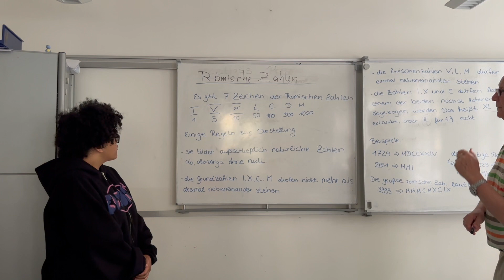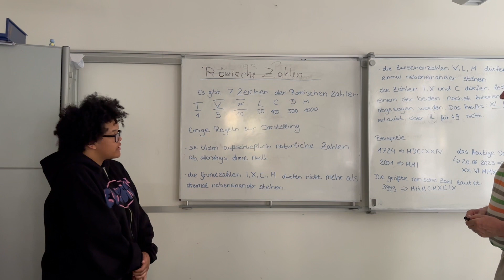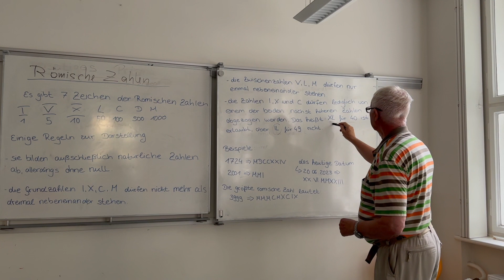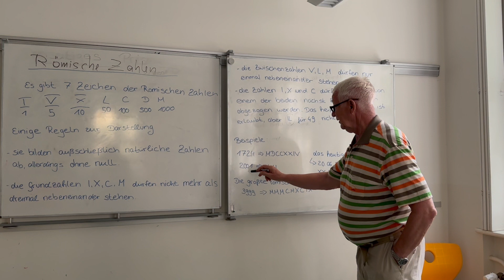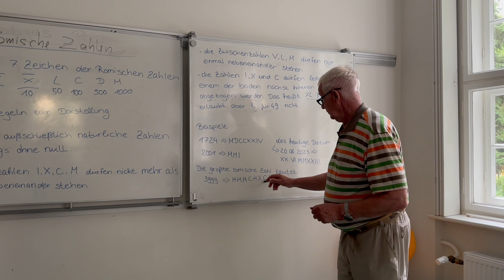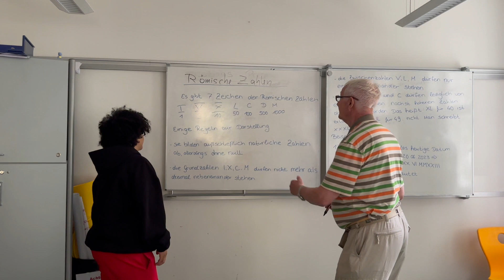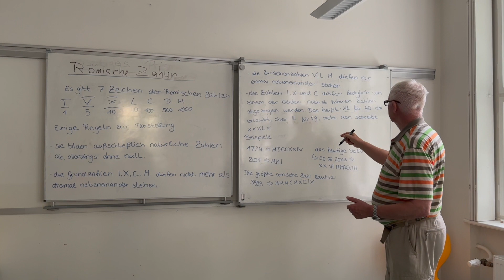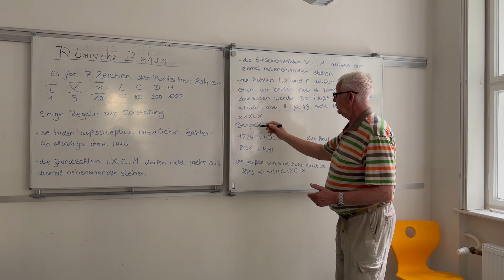Bilden von römischen Zahlen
Es wird die Bildung der römischen Zahlen gezeigt.